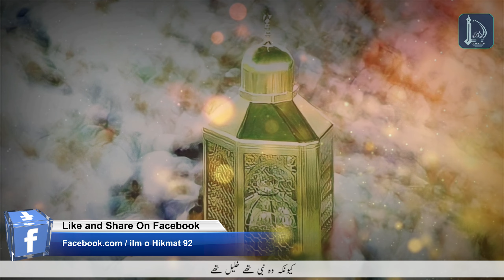Woh Log jo Qurbani ka Janwer ni khareed sakty woh bhi qurbani ker sakty hain jasy kasy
*** ANTI-PIRACY WARNING ***
This content is Copyright to ilm o hikmat 92.